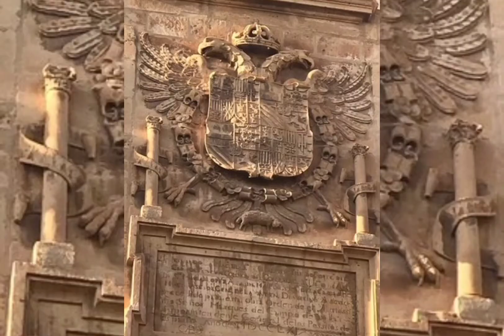Lorca "Ciudad del Sol"☀️